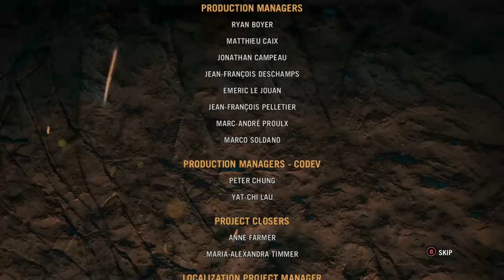[RO/EN] IT is THE END